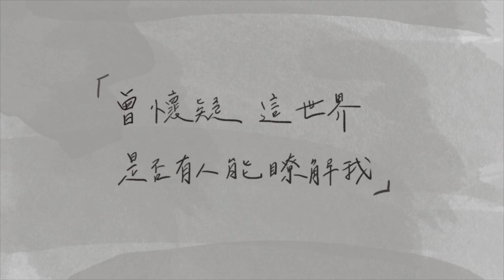05 Hiphop／NOBODY KNOWS｜20180606 臺師大熱舞社24屆期末舞展《倒數.／開始》